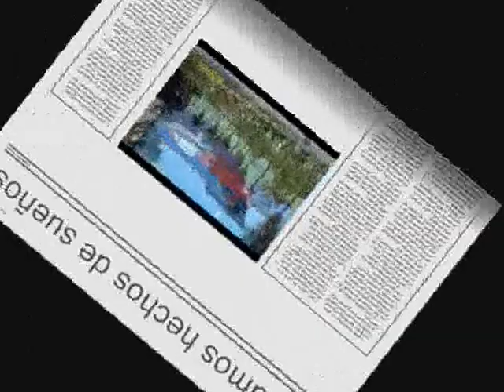Estamos. Porto Samba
Una cancion para Porto Samba
Otra cancion que es mejor compartir a que se quede en un disco duro de ordenador... 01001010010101